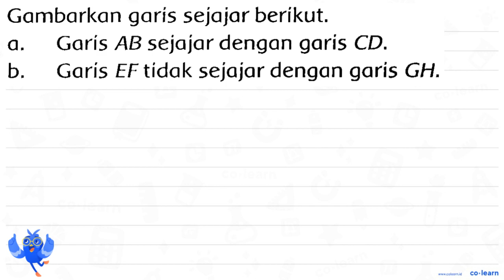Gambarkan garis sejajar beríkut. a. Garis A B sejajar dengan garis C D . b. Garis EF tidak sej...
Gambarkan garis sejajar beríkut.
a. Garis  A B  sejajar dengan garis  C D .
b. Garis EF tidak sejajar dengan garis  G H .

00:00 : Bedah Soal
01:00 : Konsep, rumus dan pengertian Penyelesaian Masalah Bangun Datar (soal cerita atau gabungan bangun datar)
01:18 : Langkah penyelesaian soal
01:29 : Jawaban akhir
01:59 : Penutup